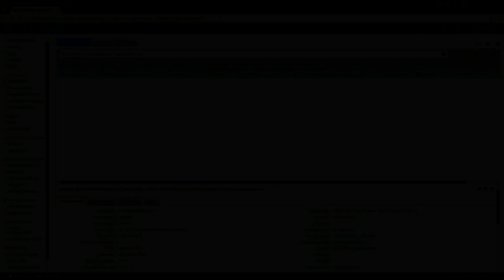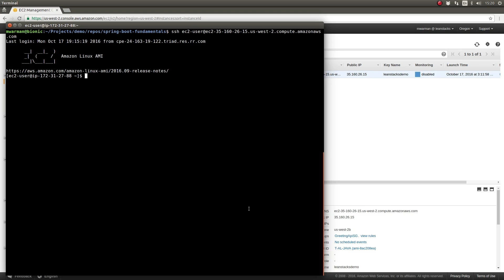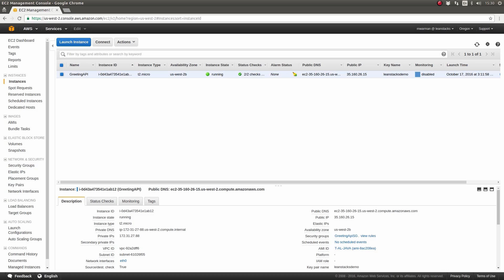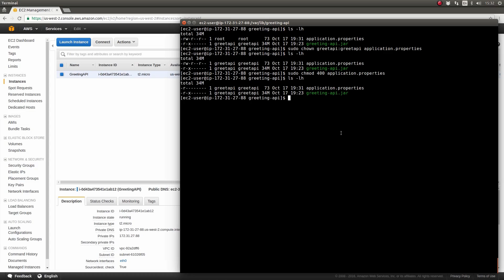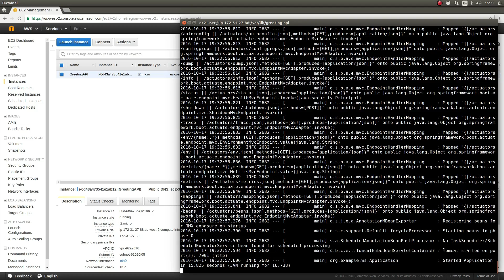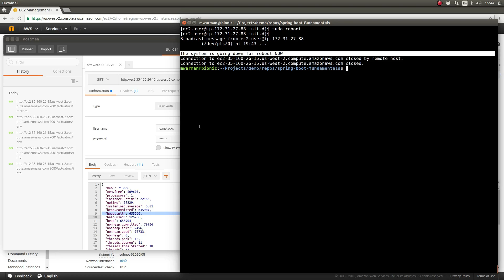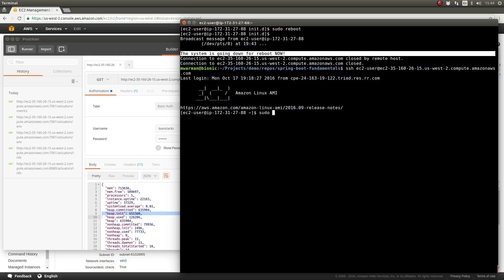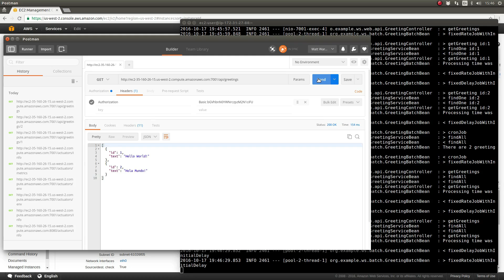Installing a Spring Boot Application on a Server - Part Two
This episode is part two of a two-part mini-series showing you how to instrument, install, configure, and run a Spring Boot application on a server. Install the application as an Operating System service so that it will automatically restart during server boot or reboot. Supply external configuration to the application that augments or overrides internal configuration. Manage the application service configuration such as PID and Log File locations and Java Options such as heap size.